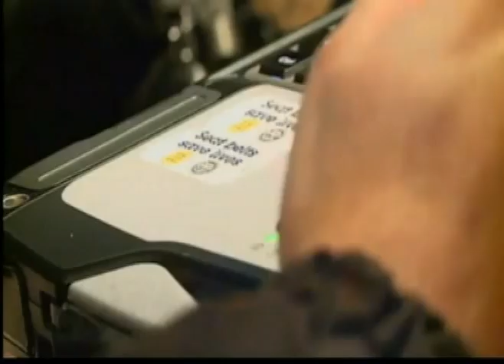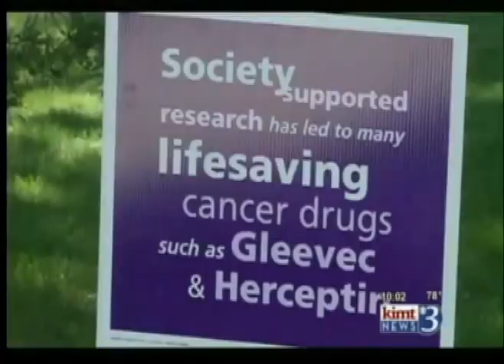2012 OVERALL EXCELLENCE IN REPORTING-NATALIE TENDALL.mpg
From an emotional recount of a child getting lost and found in a cornfield to a behind the scenes look at a seat belt sting, here's a look at some of Natalie Tendall's top stories from 2012.